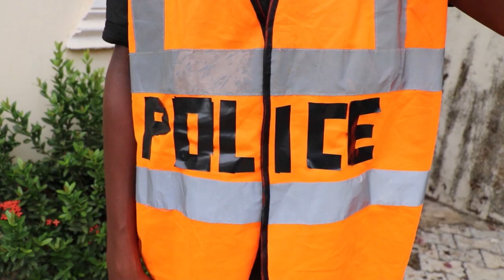Police Officers - (Franco Comedy) (Episode 34)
Haha... This short comedy film will make you laugh. The comedy is too funny, it depicts the hilarious activities of police officers with armed robbers.